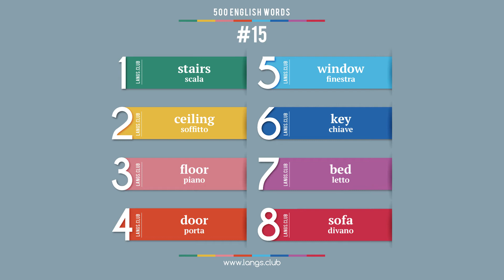#15 - Imparare L'INGLESE - 500 parole. Corso di Inglese. Pronuncia Inglese.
1  stairs  scala
2  ceiling  soffitto
3  floor  piano
4  door  porta
5  window  finestra
6  key  chiave
7  bed  letto
8  sofa  divano

500 parole base della lingua Inglese.
Questa playlist rappresenta le 500 parole più comuni in Inglese.  Queste parole sono sufficienti per parlare correntemente o leggere libri semplici. i.e. per imparare l'Inglese ad un livello semplice, è abbastanza a ricordare queste 500 parole ed imparare come usarle correttamente. Per apprenderle, è sufficiente ricordare solo 8 parole al giorno.

Inizia a imparare l'inglese oggi
l'Inglese online
Carte con parole l'Inglese
l'Inglese da solo
l'Inglese gratuito
Corso di Inglese video gratis
studiare l'Inglese da soli